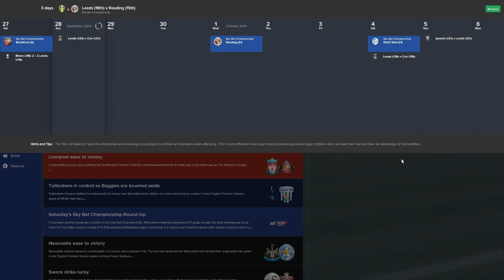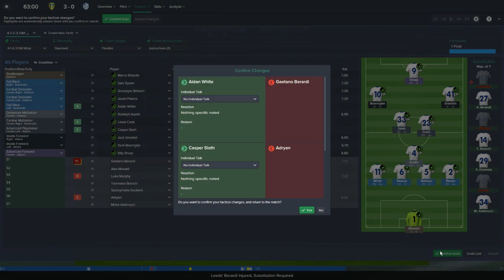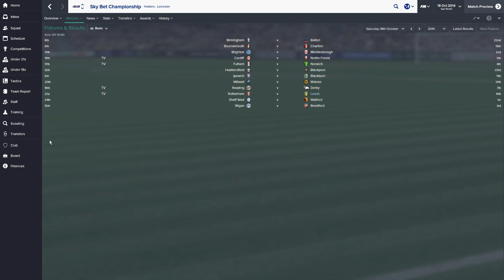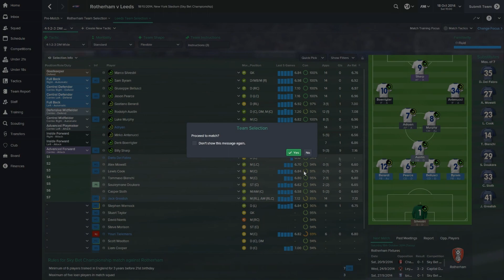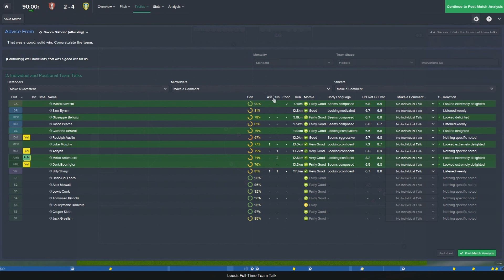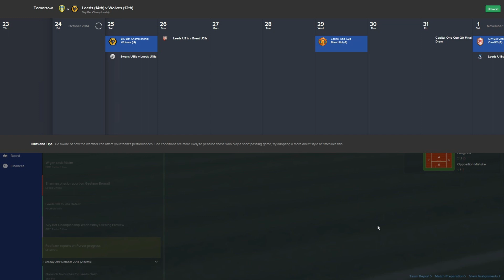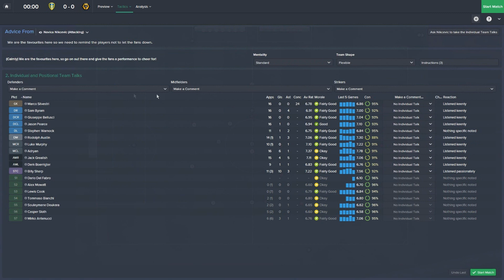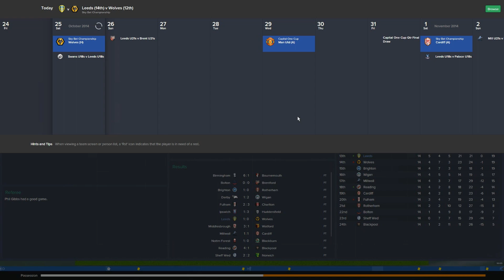FOOTBALL MANAGER - LETS PLAY - LEEDS UNITED - EPISODE 5!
FOOTBALL MANAGER LETS PLAY WITH LEEDS UNITED!!

FOOTBALL MANAGER 2015 HYPEEEE!

Leave a like for LEGEND PELE Random Hybrid.. In time we will be using TOTY, TOTW, INSANE IFs, LEGEND CARDS Hopefully from Packs :D